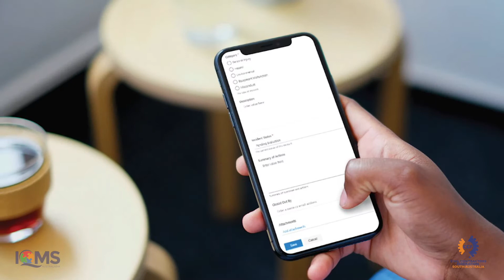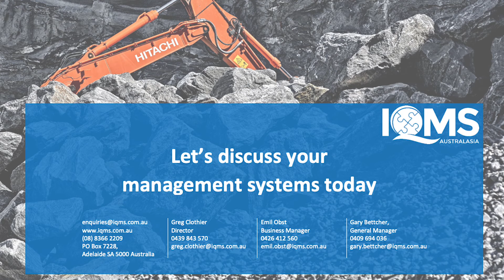CCF SA Member Video: IQMS Australasia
CCF SA Member Video: IQMS Australasia - By Flix Productions Australia